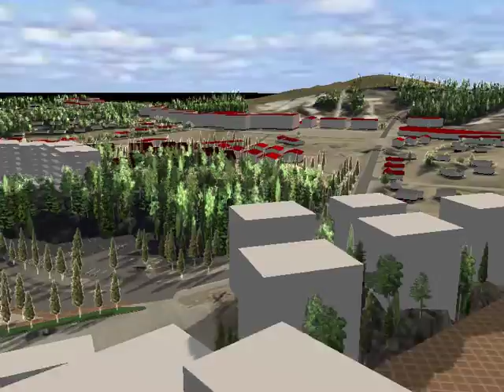2 002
Kuvaus